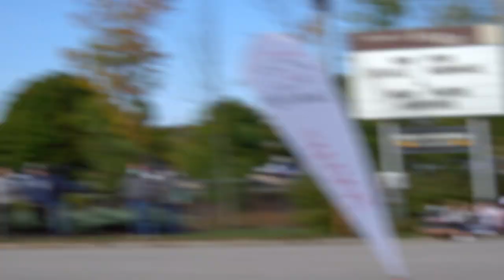Full Send SeaCoast Cars And Coffee! COPS! Scat pack Sends it over median, Biker almost flip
Final Cars And Coffee EVERYONE SENDS IT!